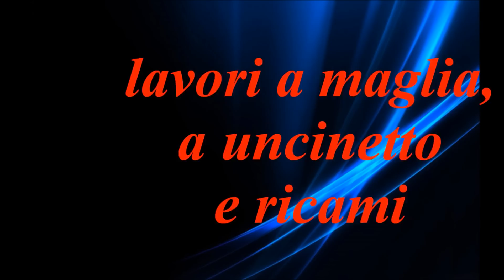PUNTO PANIERE A ZIG ZAG- NUNZIA VALENTI